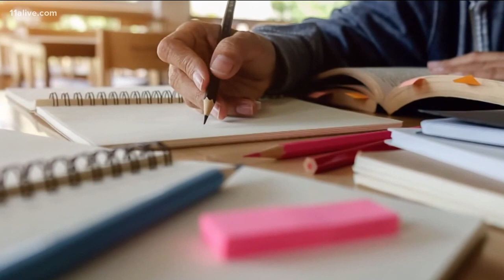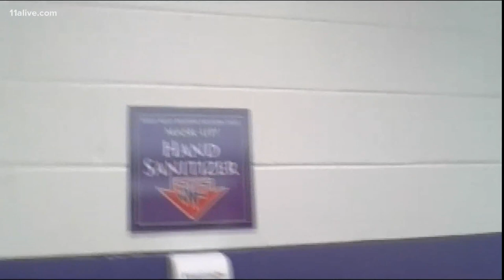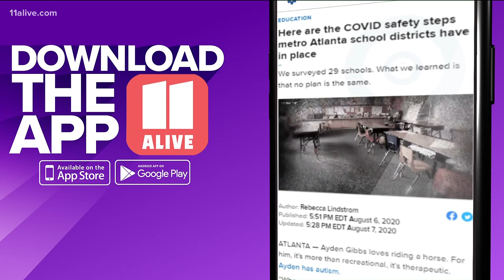School is back in session for three major districts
DeKalb County is starting all virtual.
11Alive is Where Atlanta Speaks. We believe that news shouldn’t be a one-way conversation, but a dialogue with you. Join in, share your thoughts and connect with new perspectives.

Educators in that school district are bracing for a new norm.
11Alive is Where Atlanta Speaks. We believe that news shouldn’t be a one-way conversation, but a dialogue with you. Join in, share your thoughts and connect with new perspectives.